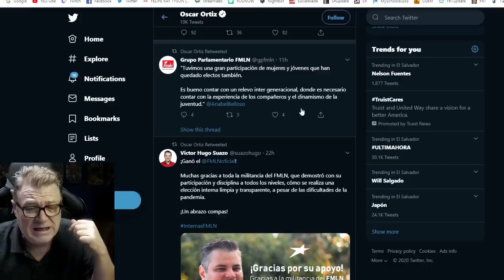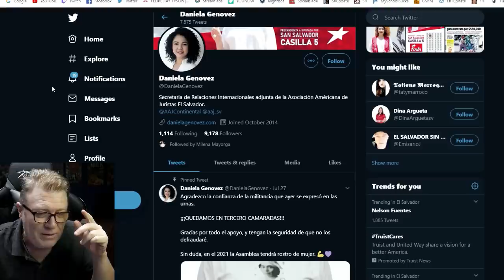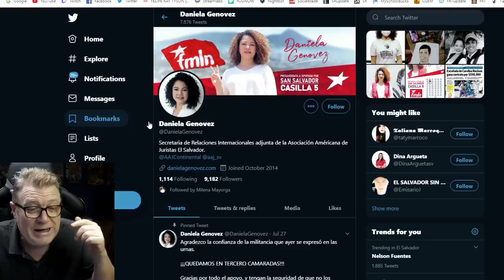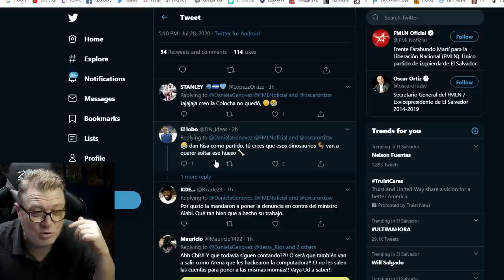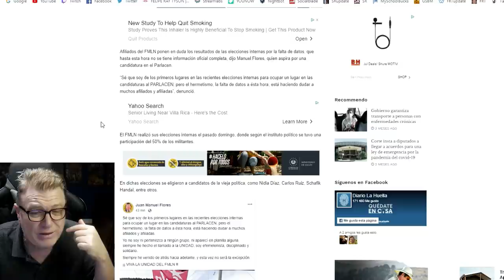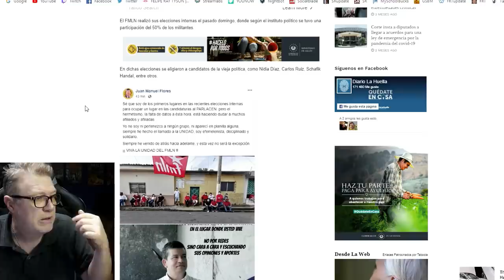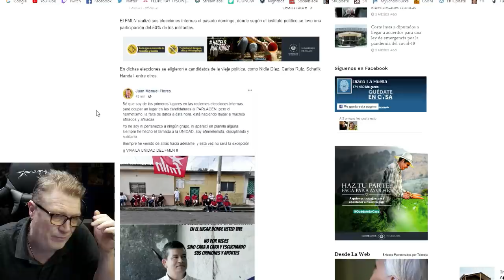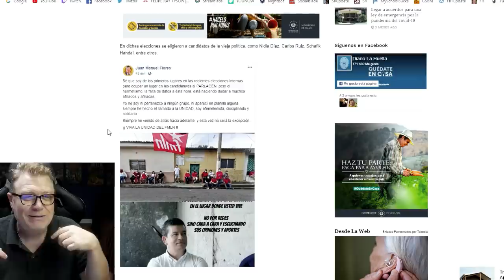Carita Bonita del FMLN se une a Los Militantes Reclamando Transparencia Elecciones Internas